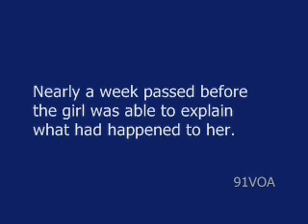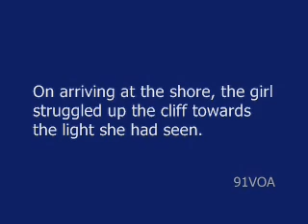New Concept English B33 Out of the darkness